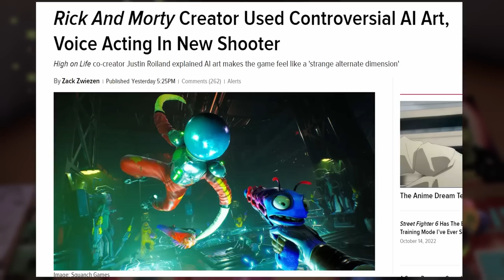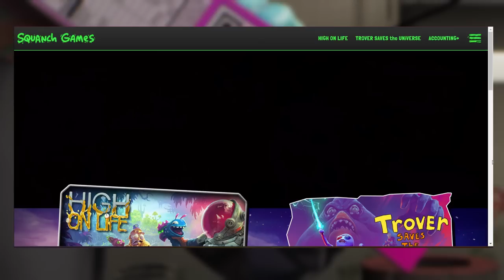26 INSANE High on Life Easter eggs + secrets!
This game is wild